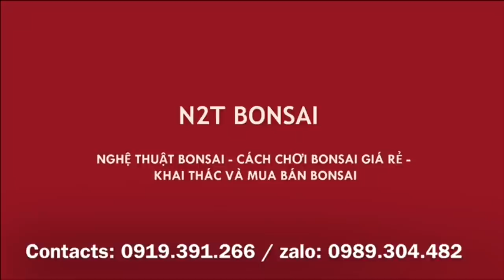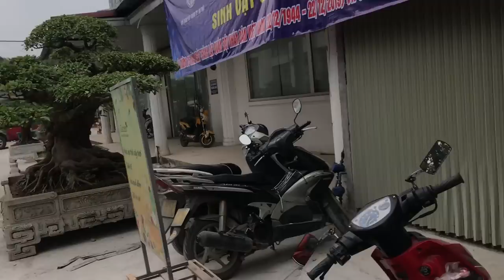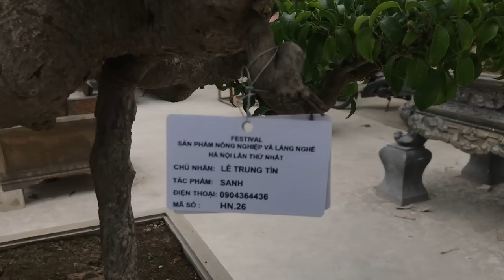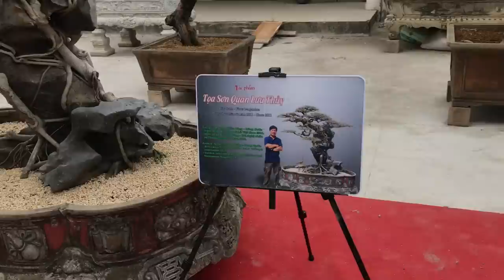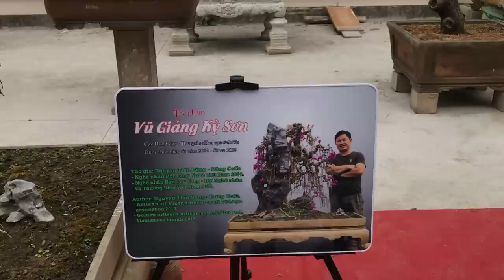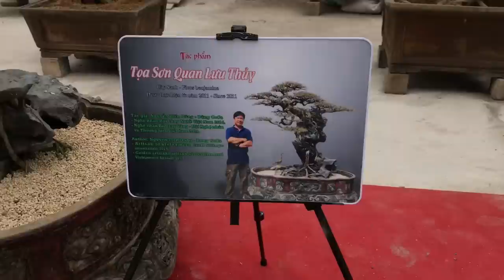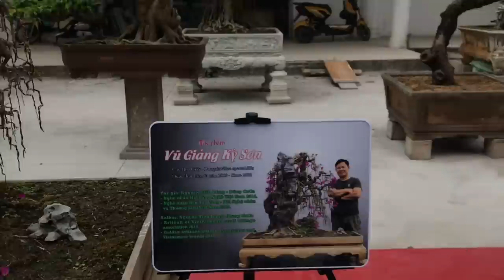TỌA SƠN QUAN LƯU THỦY VÀ VŨ GIÁNG KỲ SƠN CỦA NGHỆ NHÂN DŨNG COCA, CÁC BÁC CHO BÌNH PHẨM NHÉ?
TỌA SƠN QUAN LƯU THỦY VÀ VŨ GIÁNG KỲ SƠN CỦA NGHỆ NHÂN DŨNG COCA